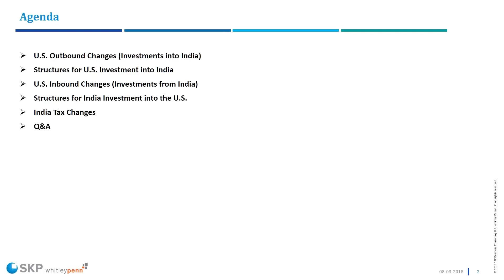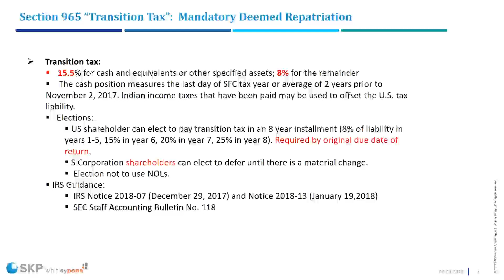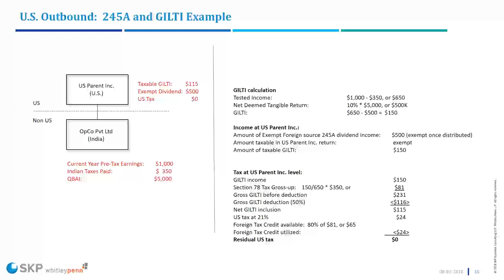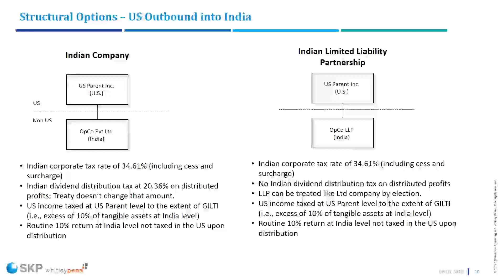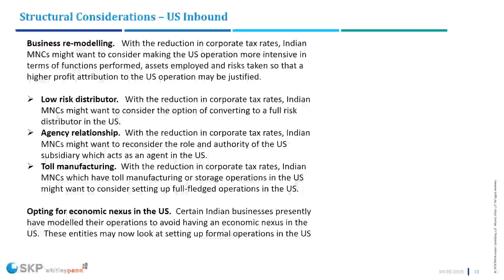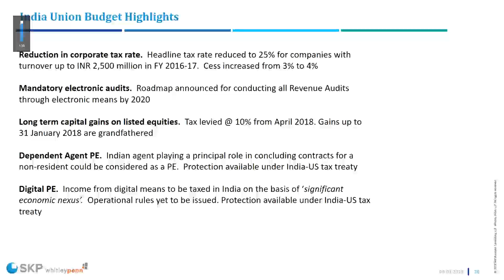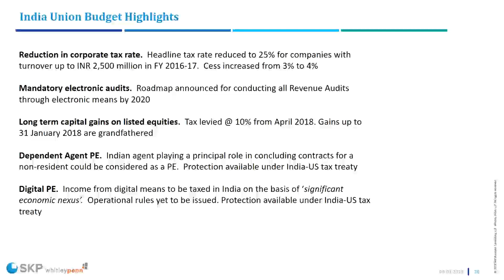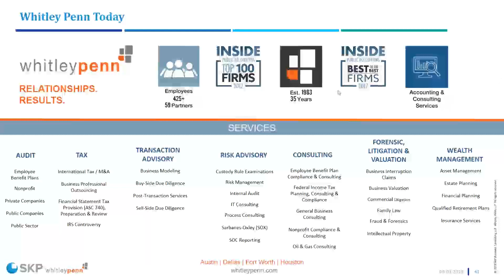US Tax Reforms and India Union Budget – Impact on India-US trade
We discuss the broad proposals under the US tax reforms and Indian Budget 2018 and its impact on Indian entities that have business operations in the US, as well as US entities that have operations in India.